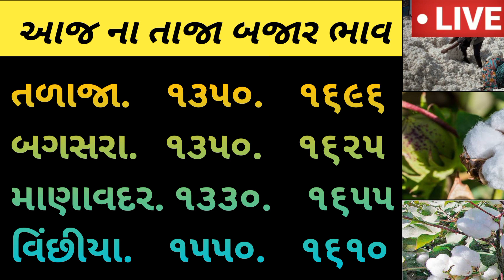Kapas na bhav | 14-08-2023 | કપાસના ભાવ:2023 | Information about cotton crop price | Commodity Trend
નમસ્કાર મિત્રો 🙏🏻

કપાસના ભાવ
કપાસ ભાવ

kapas bhav

બજાર ભાવ
ખેડૂત મિત્રો

RV KHEDUT
RV KHEDUT
RV
RV
RV MITRO
RV Mitro

Shakbhagi bhav
Shakbhaygi bhav
Bajar Bhav

કપાસ
કપાસ ભાવ
સંકર કપાસ
કપાસ સંકર
કપાસ ગાંસડી
સાવરકુંડલા કપાસ
બોટાદમાં કપાસ
કપાસના ભાવ
આજના કપાસના ભાવ
કપાસની ખેતી
કપાસની બજાર
કપાસના બજારભાવ
કપાસના ભાવ બજાર
કપાસના કપાસિયા

🙏🙏ધન્યવાદ 👍👍
👍👍આભાર 🙏🙏